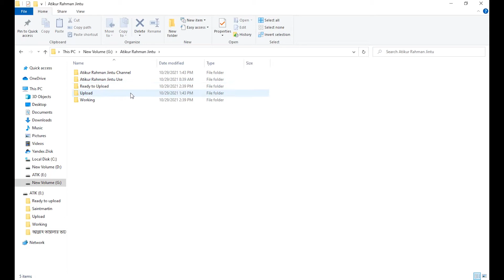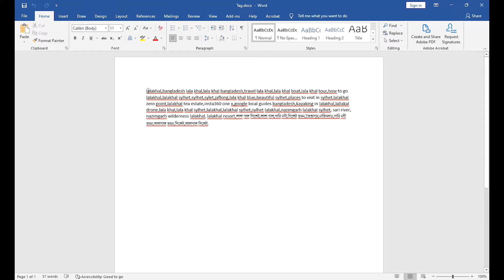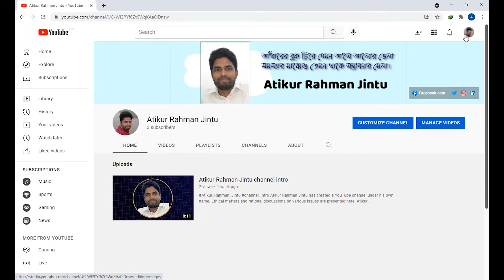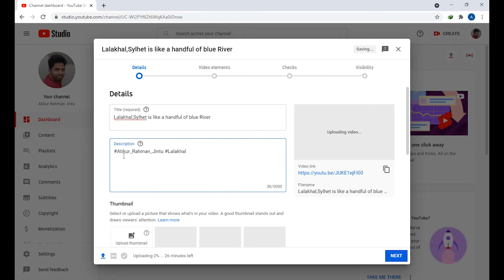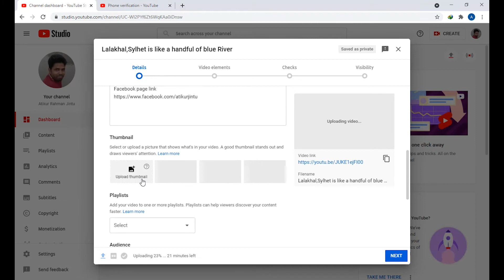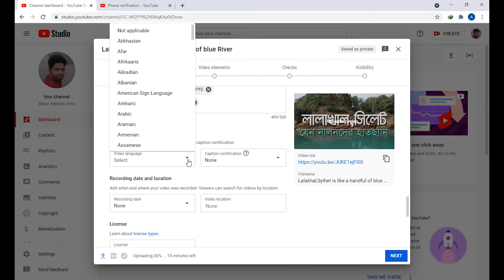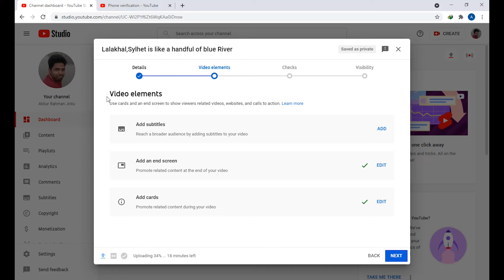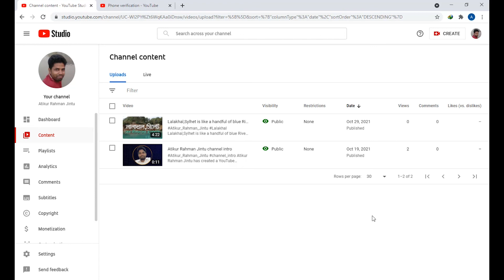How to upload videos to YouTube will increase views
ARJ BANGLA TIPS Another new tip will be shown. Be able to acquire many basic knowledge. Especially Microsoft Office, Adobe Illustrator, Adobe Photoshop, Adobe Premiere Pro, Adobe After Effects. Many more technical advice and mobile strategies.
এআরজে বাংলা টিপস আরো একটি নতুন টিপ দেখানো হবে। অনেক মৌলিক জ্ঞান অর্জন করতে সক্ষম হবেন । বিশেষ করে মাইক্রোসফট অফিস, অ্যাডোব ইলাস্ট্রেটর, অ্যাডোব ফটোশপ, অ্যাডোব প্রিমিয়ার প্রো, অ্যাডোব আফটার ইফেক্টস। আরো অনেক প্রযুক্তিগত পরামর্শ এবং মোবাইল কৌশল।

ইউটিউব সংক্রান্ত আরো ভিডিও পেতে নিচের লিংক গুলোতে ক্লিক করুন